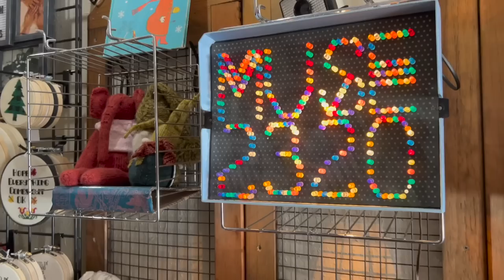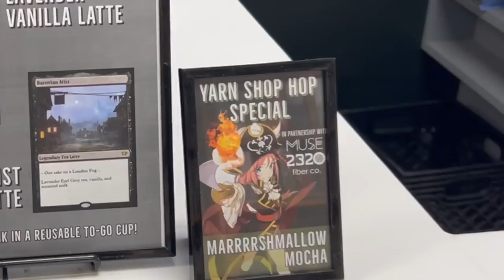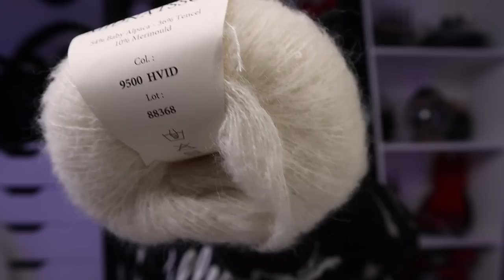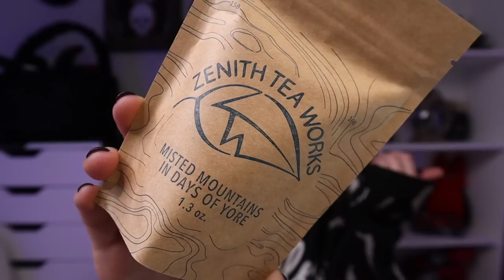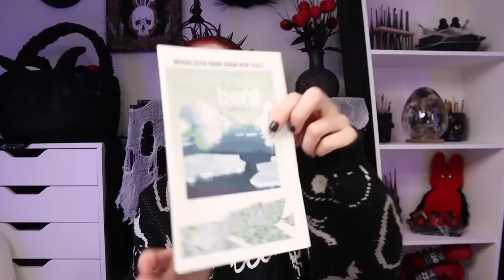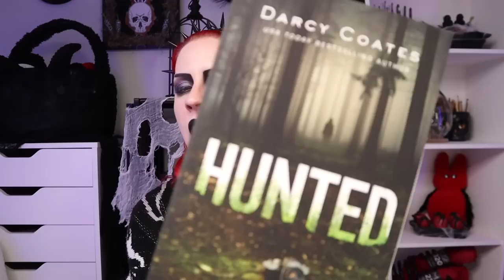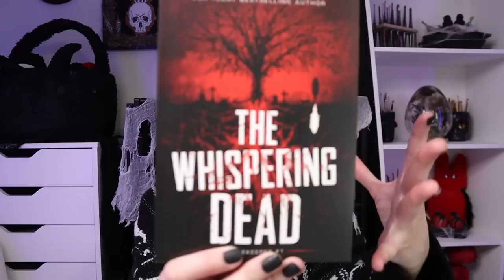Yarn Crawl Fail Again?! ~ Recap of 2023 MN Yarn Shop Hop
Trying to crawl my way through all 12 yarn shop this year!

My Favorite Hooks: Furls Crochet Hooks